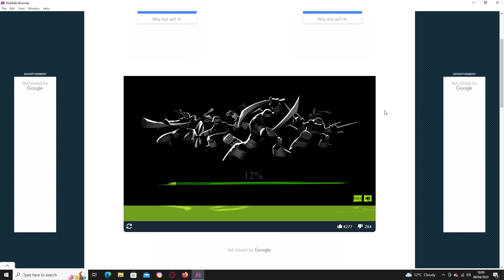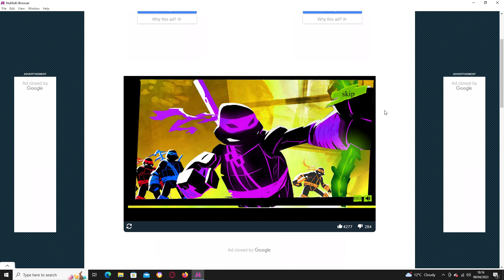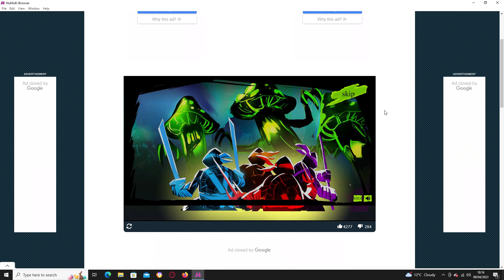That's Apparently Not The Case-TMNT: Dark Horizons-Part 2 (let's play)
In this video, I will be continuing my let's play series on TMNT: Dark Horizons. I've been running out of ideas for games to play on my channel recently and I felt like playing a flash game on the channel for once. We will be playing the second level and facing off against Centibeast in this video. We will be using Raphael throughout this video. If you enjoy this video, do consider giving this video a like and subscribe to the channel and turn on all notifications so that you cannot miss anything new that I upload, I upload gaming content Tuesday to Friday at 3:00 PM british time. Here's the links for the songs mentioned if you wanna give them a listen to: